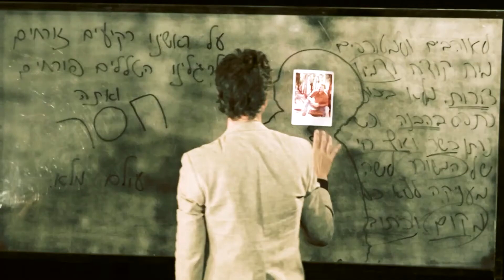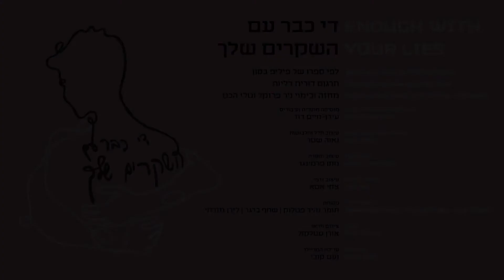ENOUGH WITH YOUR LIES